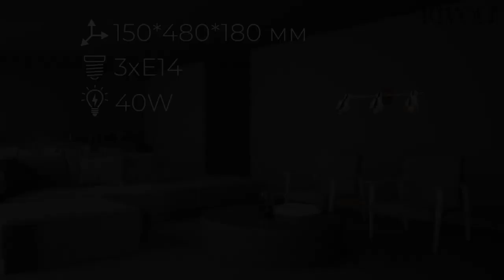Светильник спот Rivoli Acerno 7014-703